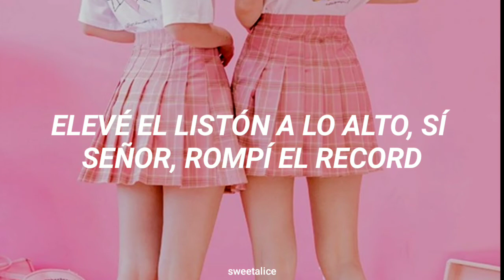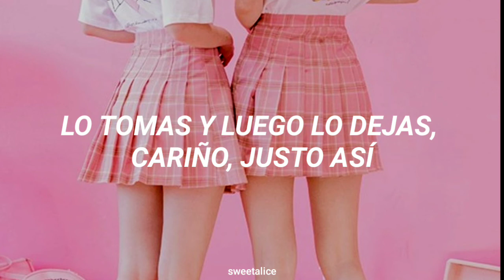Copy Cat - Melanie Martinez ft. Tierra Whack (Traducido al español)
➡️¿Más traducciones? ⬅️
Comenta cual canción quieres que traduzca o escribeme en mi red social  ❤️

✔️Checa el canal para ver las demás traducciones ✔️